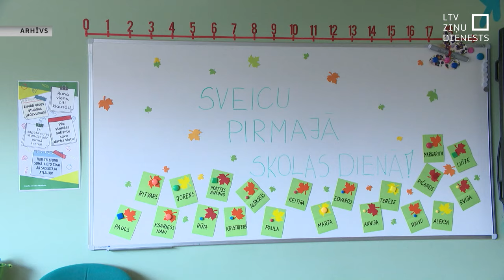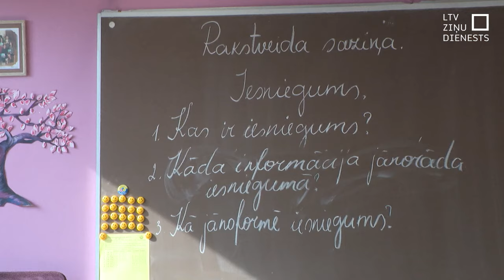Mācību gads nāk ar vairākām pārmaiņām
Līdz jaunā mācību gada sākumam – pusotra nedēļa. Zinību diena nāk ar vairākām pārmaiņām. Turpināsies pāreja uz mācībām tikai valsts valodā vairākās pamatskolas klasēs, bet visās skolās ieviesīs iepriekš atlikto vērtēšanas reformu. Tas nozīmē, ka mainīsies atzīmju izlikšanas kārtība un kontroldarbus pārrakstīt vairs nedrīkstēs. Būs arī izmaiņas mācību saturā.